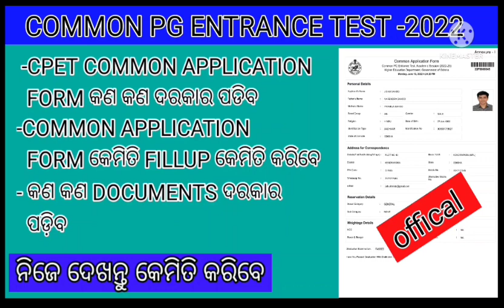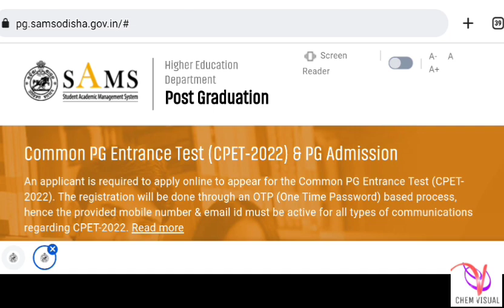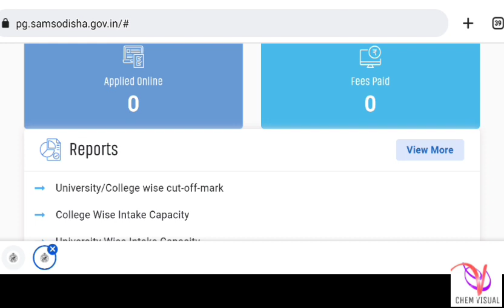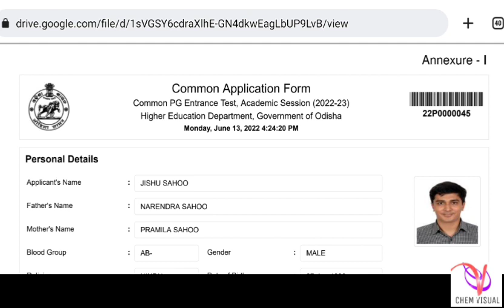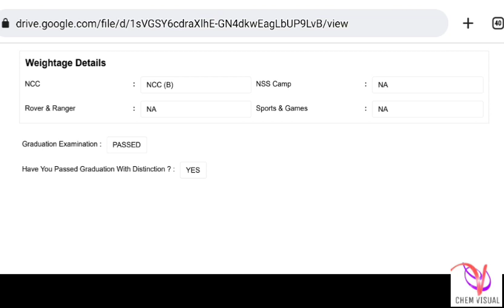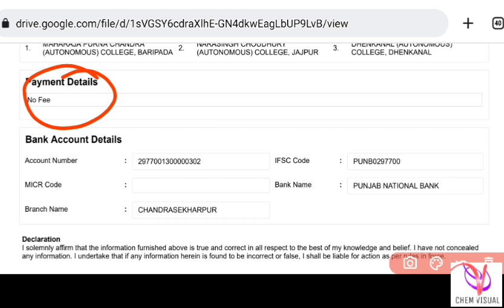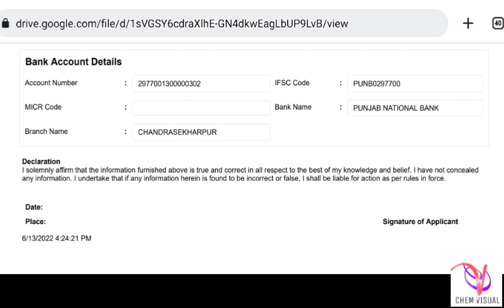CPET-2022||COMMON APPLICATION FROM FILLUP STEP BY STEP||DOCUMENTS REQUIRED DURING FORM FILLUP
cpet 2022 notification
cpet2022 exam
cpet 2022 application form
cpet 2022 exam date
cpet entrance exam 2022
common pg entrance test
odhisha pg exam
pg examination in odisha
common pg exam
pg entrance in odisha
cpet_2022 exam dates
cpet_2022 questions pattern
cpet_2022 preparation strategy
cpet_2022 syllabus
cpet_odisha 2022
cpet_question pattern
cpet_preparation stratergy